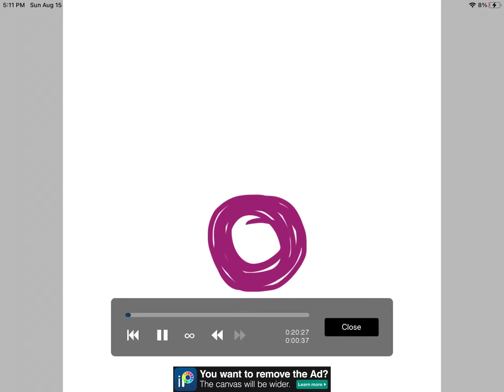Drawing a gleaming Florant from loomian legacy!